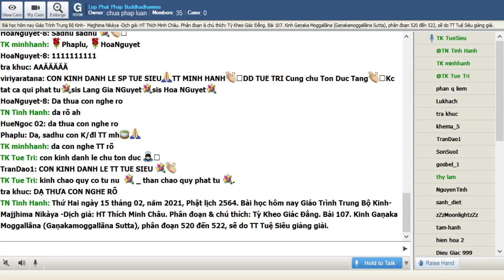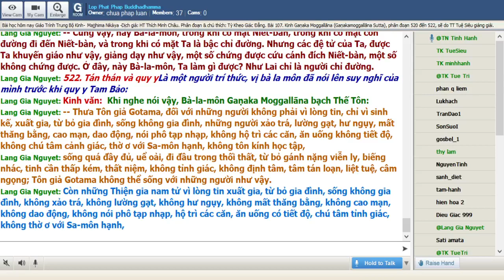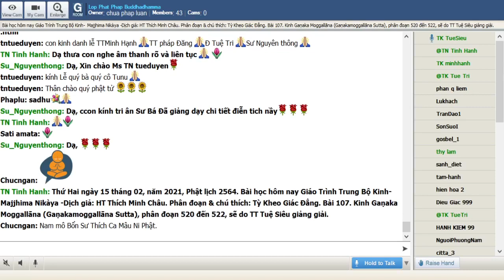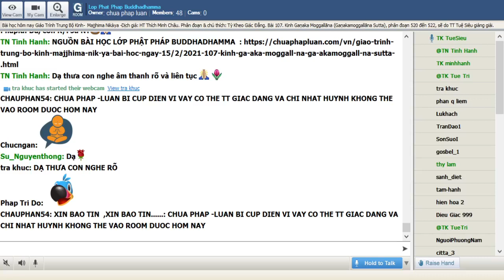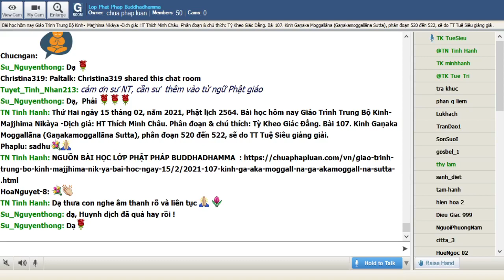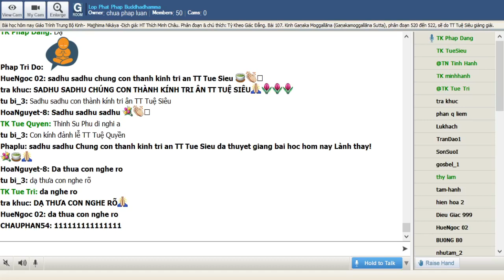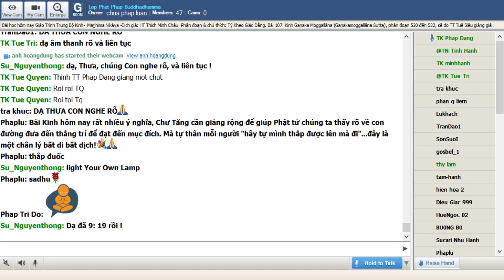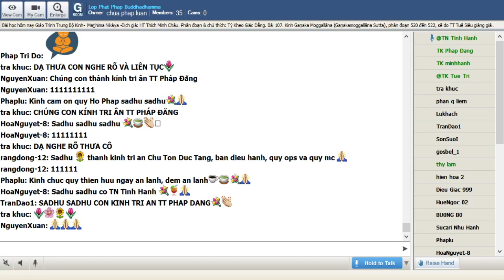15-02-2021. Giáo Trình Trung Bộ Kinh Majjhima Nikaya_Lop Phat Phap Buddhadhamma.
Lop Phat Phap Buddhadhamma Thứ Hai Feb 15-2021. Giáo Trình Trung Bộ Kinh-  Majjhima Nikàya -Dịch giả: HT Thích Minh Châu. Phân đoạn & chú thích: Tỳ Kheo Giác Đẳng.Bài 107. Kinh Gaṇaka Moggallāna (Gaṇakamoggallāna Sutta), phân đoạn 520 đến 522, sẽ do TT Tuệ Siêu giảng giải.

@@@ 107. Kinh Gaṇaka Moggallāna (Gaṇakamoggallāna Sutta)phân đoạn 520 đến 522.

Tên kinh lấy từ nhân vật Gaṇaka Moggallānasutta một bà la môn ở Sāvatthī được biết là một nhà toán học. Vị nầy đến diện kiến Đức Phật và hỏi về sự tu tập trong Phật giáo. Những gì được đề cập trong bài kinh nầy cho thấy một khía cạnh quan trọng của Phật Pháp đó là chuyển hoá con người bằng sự giáo dục.

520. Giáo dục là con đường chuyển hoá mang tính tuần tự thứ lớp

Phương pháp chuyển hóa tuần tự là căn bản của sự giáo dục:

Một thời Thế Tôn trú ở Sāvatthī, Pubbārāma, nơi lâu đài của Migaramātu (Ðông Viên Lộc Mẫu Giảng đường). Rồi Bà-la-môn Gaṇaka Moggallāna đi đến chỗ Thế Tôn, sau khi đến nói lên những lời chào đón hỏi thăm, sau khi nói lên những lời chào đón hỏi thăm thân hữu, liền ngồi xuống một bên. Ngồi xuống một bên, Bà-la-môn Gaṇaka Moggallāna bạch Thế Tôn:

-- Ví như, thưa Tôn giả Gotama, tại lâu đài Migāramātu này, có thể thấy được một học tập tuần tự, một công trình tuần tự, một đạo lộ tuần tự, tức là những tầng cấp của lầu thượng cuối cùng; thưa Tôn giả Gotama, cũng vậy, đối với những vị Bà-la-môn này, được thấy một học tập tuần tự, một công trình tuần tự, một đạo lộ tuần tự, tức là sự học hỏi (các tập Vedā). Thưa Tôn giả Gotama, cũng vậy, đối với những vị bắn cung này, được thấy một học tập tuần tự, một công trình tuần tự, một đạo lộ tuần tự, tức là nghệ thuật bắn cung. Cũng vậy, thưa Tôn giả Gotama, đối với chúng con là những người toán số, sống nhờ nghề toán số, cũng được thấy một học tập tuần tự, một công trình tuần tự, một đạo lộ tuần tự, tức là toán số. Thưa Tôn giả Gotama, vì rằng khi có được người đệ tử, trước hết chúng con bắt người ấy đếm như sau: "Một, một lần, hai, hai lần, ba, ba lần, bốn, bốn lần, năm, năm lần, sáu, sáu lần, bảy, bảy lần, tám, tám lần, chín, chín lần, mười, mười lần". Và thưa Tôn giả Gotama, chúng con bắt đếm tới một trăm. Có thể trình bày chăng, thưa Tôn giả Gotama, trong Pháp và Luật này, cũng có một tuần tự học tập, một tuần tự công trình, một tuần tự đạo lộ như vậy?

-- Có thể trình bày, này Bà-la-môn, trong Pháp và Luật này, có một tuần tự học tập, có một tuần tự công trình, có một tuần tự đạo lộ. Ví như, này Bà-la-môn, một người huấn luyện ngựa thiện xảo, sau khi được một con ngựa hiền thiện, trước tiên luyện tập cho nó quen mang dây cương, rồi tập luyện cho nó quen các hạnh khác; cũng vậy, này Bà-la-môn, Như Lai khi được một người đáng được điều phục, trước tiên huấn luyện người ấy như sau: "Hãy đến Tỷ-kheo, hãy giữ giới hạnh, hãy sống chế ngự với sự chế ngự của giới bổn, đầy đủ oai nghi chánh hạnh, thấy sự nguy hiểm trong những lỗi nhỏ nhặt, thọ trì và học tập các học giới".

Này Bà-la-môn, khi vị Tỷ-kheo giữ giới hạnh, chế ngự với sự chế ngự của giới bổn, đầy đủ oai nghi chánh hạnh, thấy sự nguy hiểm trong những lỗi nhỏ nhặt, thọ trì và học tập các học giới, Như Lai mới huấn luyện vị ấy thêm như sau: "Hãy đến Tỷ-kheo, hãy hộ trì các căn, khi mắt thấy sắc chớ có nắm giữ tướng chung, chớ có nắm giữ tướng riêng. Những nguyên nhân gì, vì nhãn căn không được chế ngự khiến tham ái, ưu bi, các ác bất thiện pháp khởi lên, vị Tỷ-kheo tự chế ngự nguyên nhân ấy, hộ trì con mắt, thực hành sự hộ trì con mắt. Khi tai nghe tiếng. mũi ngửi hương... lưỡi nếm vị.. thân cảm xúc... ý nhận thức các pháp, vị ấy không nắm giữ tướng chung, không nắm giữ tướng riêng. Những nguyên nhân gì, vì ý căn không được chế ngự, khiến tham ái, ưu bi, các pháp ác bất thiện khởi lên, Tỷ-kheo chế ngự nguyên nhân ấy, hộ trì ý căn, thực hành sự hộ trì ý căn".

Này Bà-la-môn, sau khi Tỷ-kheo hộ trì các căn rồi, Như Lai mới huấn luyện vị ấy thêm như sau: "Hãy đến Tỷ-kheo, hãy tiết độ trong ăn uống, chơn chánh giác sát thọ dụng món ăn, không phải để vui đùa, không phải để đam mê, không phải để trang sức, không phải để tự làm đẹp mình, chỉ để thân này được duy trì, được bảo dưỡng, khỏi bị gia hại, để chấp trì Phạm hạnh, nghĩ rằng: "Như vậy ta diệt trừ các cảm thọ cũ và không cho khởi lên các cảm thọ mới; và ta sẽ không phạm lỗi lầm, sống được an ổn".

Này Bà-la-môn, sau khi Tỷ-kheo tiết độ trong ăn uống rồi, Như Lai mới huấn luyện vị ấy thêm như sau: "Hãy đến Tỷ-kheo, hãy chú tâm cảnh giác! Ban ngày trong khi đi kinh hành và trong khi đang ngồi, gột sạch tâm trí khỏi các chướng ngại pháp; ban đêm trong canh đầu, trong khi đi kinh hành và trong khi đang ngồi, gột sạch tâm trí khỏi các chướng ngại pháp; ban đêm trong canh giữa, hãy nằm xuống phía hông bên phải, như dáng nằm con sư tử, chân gác trên chân với nhau, chánh niệm tỉnh giác, hướng niệm đến lúc ngồi dậy lại. Ban đêm trong canh cuối, khi đã thức dậy, trong khi đi kinh hành và trong khi đang ngồi, gột sạch tâm trí khỏi các chướng ngại pháp".